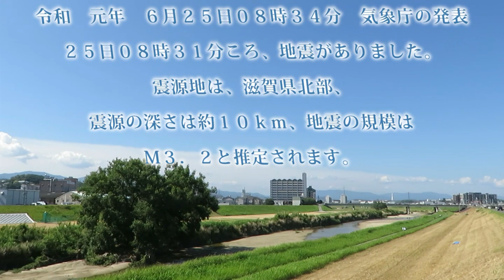これが地震直後の空の様子です。地震雲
令和元年6月25日午前8時40分 大阪府藤井寺市道明寺付近を通行中　快晴の東の空に帯状の雲が真っ直ぐ伸びていました、特異な雲だったので急いで撮影、その日の夜ニュースでその時間に地震が発生していたことを知りました。他の地震雲動画はこちらから